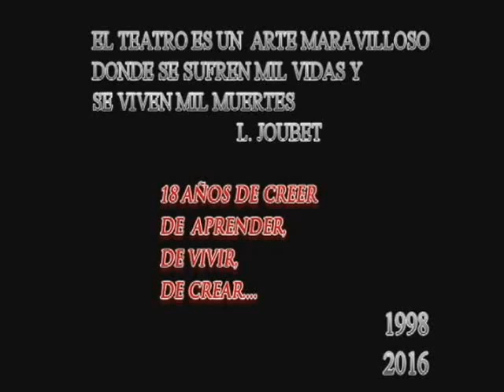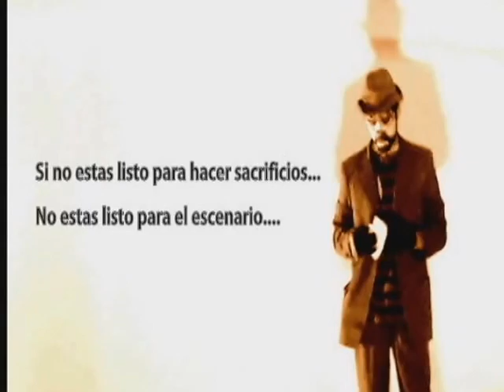TopuTshi Teatro 18 años